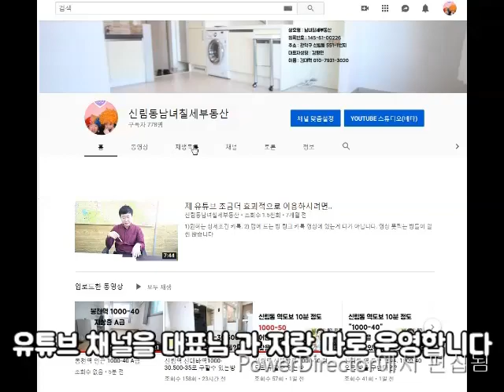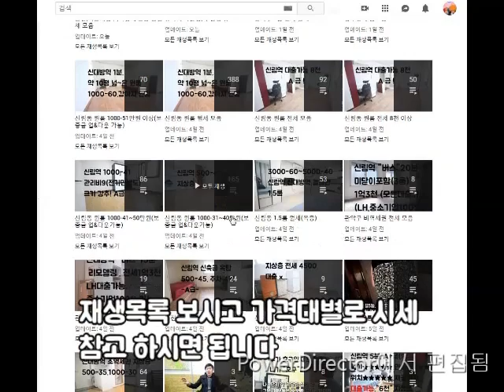구로디지털역 넓~은 투룸 5000-100.1억-80